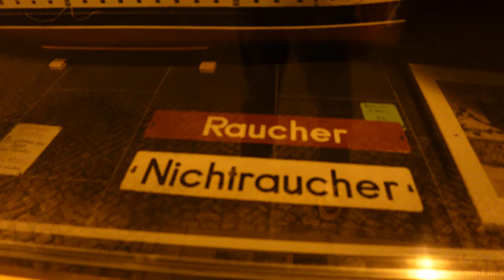City Walk BERLIN - Friedenau Nightwalk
My Street walk friends… Hello to where ever you are now!
Yesterday night... i had no fun and sense to do anything.
Spontaneous, I took my camera for a night walk.
The streets were free, the temperature acceptable. Thanks to the weather frog!
No rain, no pain!

For this street walk i used Sony ZV-1 with automatic settings.
The focus had big problems in the dark night ….
That's why the movie has a "drunken" effect!

Next time i make a night walk, i will set up ZV-1 on my own settings instead of using automatic mode! Learning by doing...

Enjoy the walk in the night and have a nice weekend!

Greetings from Berlin
OliverBerlinTokyo